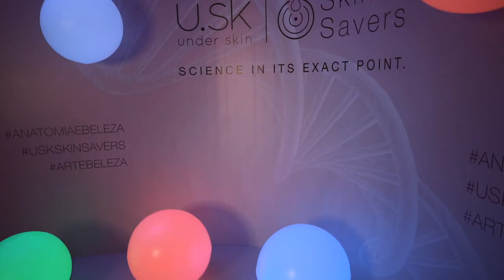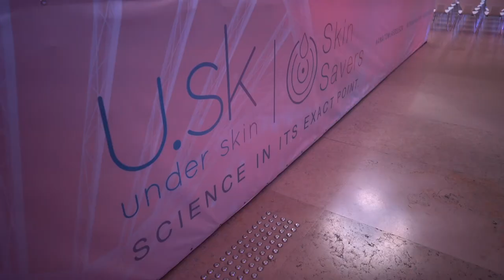ONIX - Museu do Amanhã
Making of de um evento que foi montado apenas em 1:30h no Museu do Amanhã no Rio de Janeiro -SJ

grato.